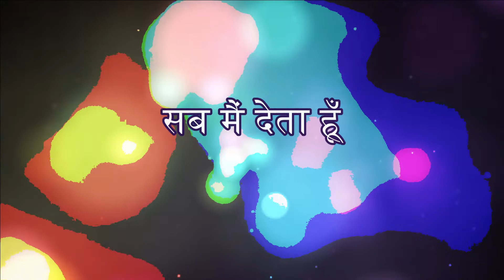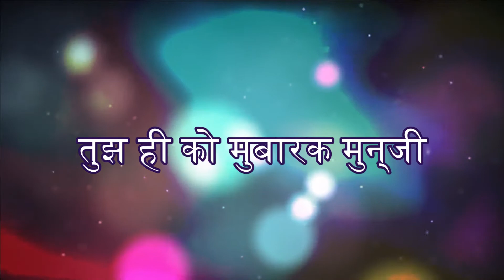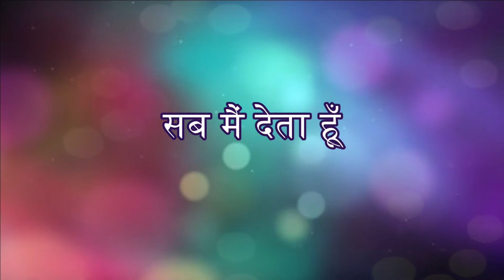I SURRENDER ALLII सब मैं देता हूँ || Alka Masih